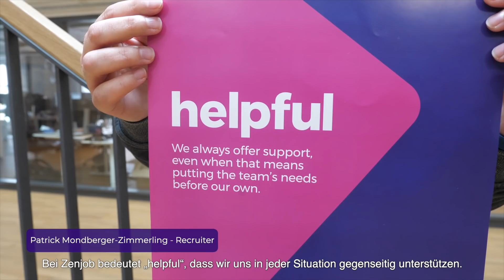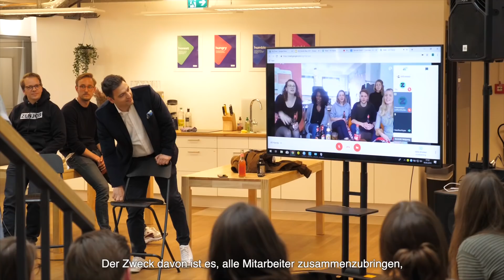Meet Zenjob - our culture, values and team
Get an insight into life at our HQ in Berlin.

filmed & edited by Martin Mostert